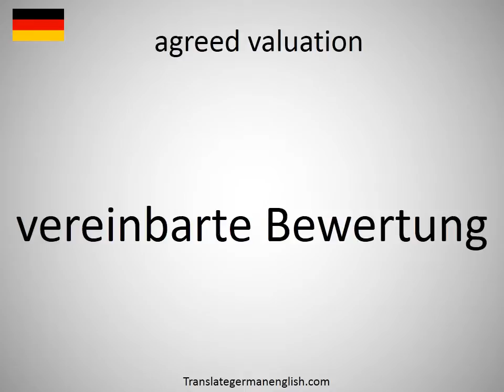How to say agreed valuation in German?